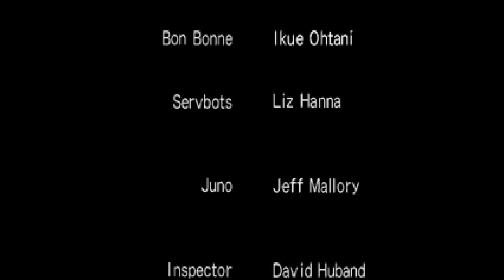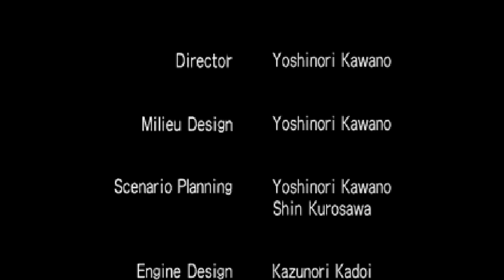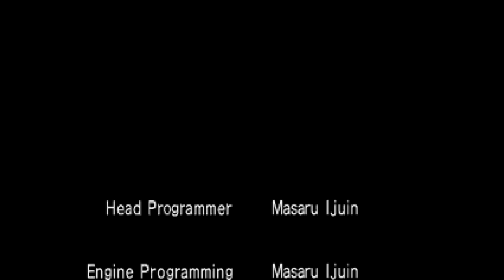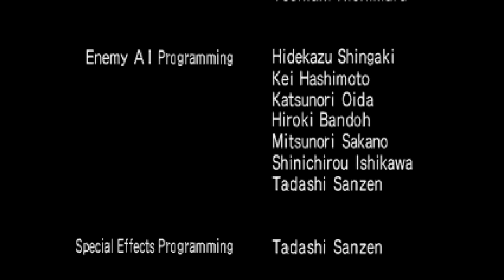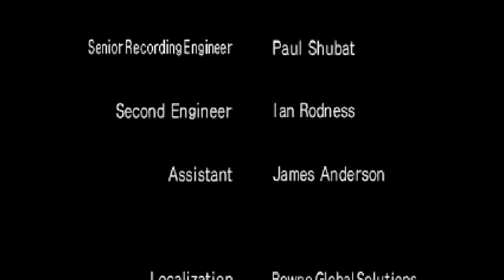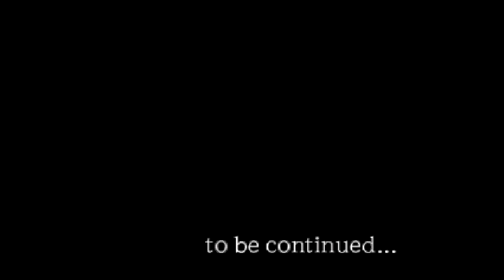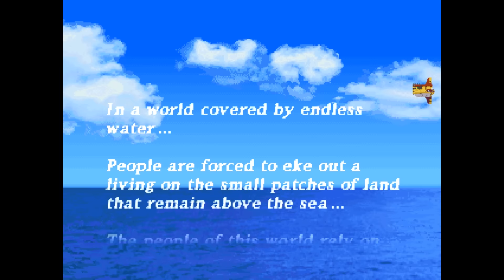Let's Play Mega Man Legends ft. Mike (FINALE) - Hippopotamus X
In this episode we don our mithril flak jackets, the ending takes quite a turn, and Mega Man becomes very super famous.

Thanks to Legends Station for the wallpaper used in the thumbnail.

Wiki Synopsis:

Mega Man Legends, known in Japan as Rockman DASH Hagane no Bōkenshin (ロックマンDASH 鋼の冒険心 Rokkuman Dasshu Hagane no Bōkenshin?, lit. "Rockman DASH Adventurous Spirit of Steel"), is an action-adventure game released by Capcom. It is the first game in the Mega Man Legends sub-series of Mega Man games from Capcom, and the first major 3D polygonal Mega Man title released in the franchise. It was released on the PlayStation in 1997 in Japan and in 1998 in North America. A Nintendo 64 port was released in 2000 with the same title, but it was renamed Mega Man 64 for the English release in 2001. Another port was released for Microsoft Windows in 2001, and PlayStation Portable in 2005, with the latter exclusively in Japan.

It stars a different spiritual incarnation of Mega Man named Mega Man Volnutt, the game's playable character. Mega Man Volnutt is a "Digger", a person in charge of investigating ruins from a flooded Earth. During his journey with his friends, their ship crashes in Kattelox Island, where Mega Man decides to confront pirates who are attacking it to obtain its hidden treasure. As an action-adventure game, Mega Man Legends's gameplay is very different from the ones of the original series despite sharing a few elements.

The game was produced by Keiji Inafune who remarks that he and the Capcom staff enjoyed designing the game. Since its original release Mega Man Legends has received positive critical response due the series jump from 2D graphics to 3D. Ports for the Nintendo 64 and Windows received negative comments for lacking updates from the PlayStation version whose graphics were considered outdated by the time the ports were released. Nevertheless, critics have praised Mega Man Legends as an enjoyable game in the Mega Man series. Mega Man Legends was followed by the prequel The Misadventures of Tron Bonne and a sequel titled Mega Man Legends 2.